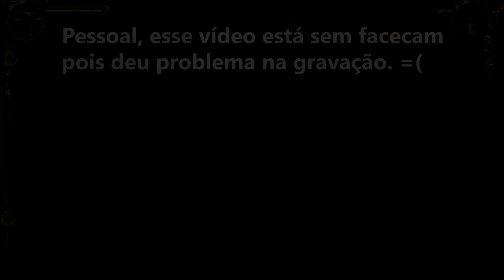The Witcher 1: Enhanced Edition #14 - Em Busca do MALDITO Licor!! (Gameplay em PT-BR)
Não esqueçam de avaliar o vídeo! Se gostou, deixe o seu gostei e o seu favorito. Isso é muito importante para o crescimento do canal. =)